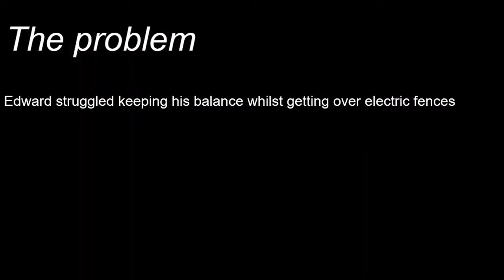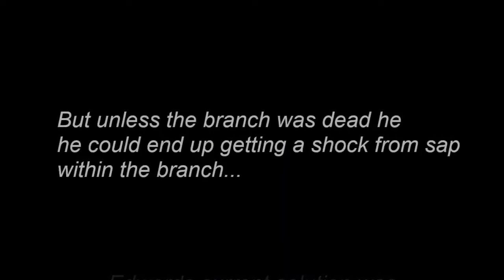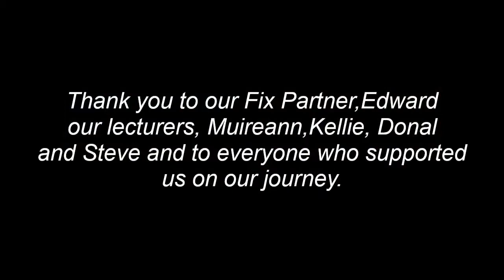Electric Fence Tool for Edward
Edward crosses a lot of electric fences whilst tending to the animals on his farm. Fixperts at University of Limerick work with Edward to create a safer way to cross the fences.

Fixperts: Harry Madden and David Collins
Fix Partner: Edward Hayes
Education Institute: University of Limerick
Country: Ireland